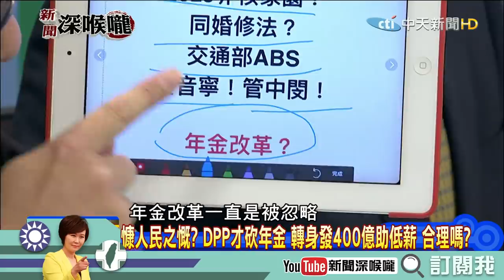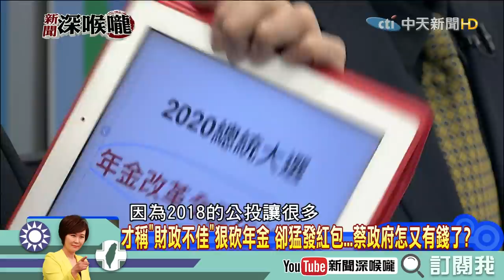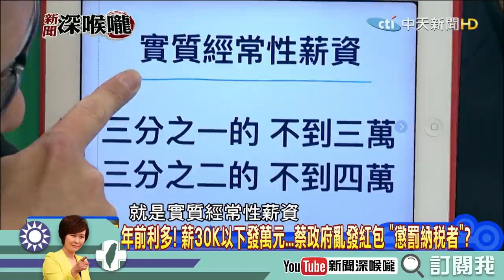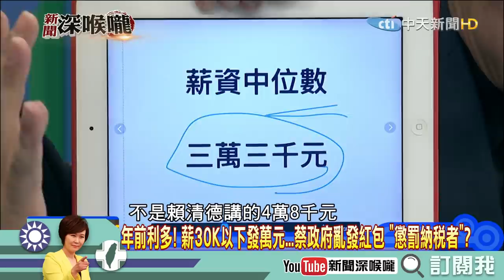《新聞深喉嚨》精彩片段 蔡英文亂發紅包？懲罰納稅者嗎？